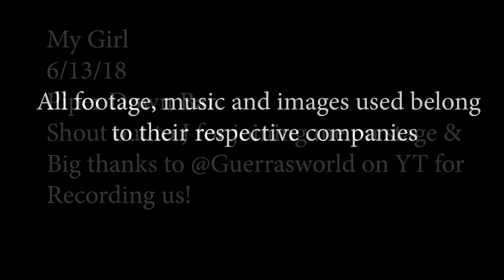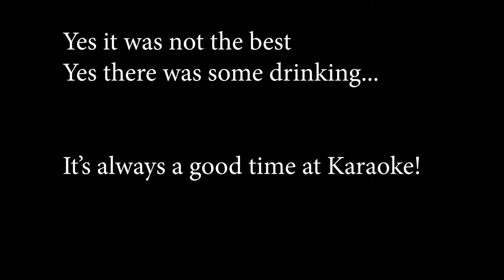My Girl- Temptations -Karaoke -Piper Down Bar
Here's just a little look into my daily life. I love singing and always will, and I love karaoke. So this is just a fun video of my buddy J and I singing My Girl. He always has to sing this song with me and I couldnt ask for a better duet partner lmao. Enjoy guys
-TB2